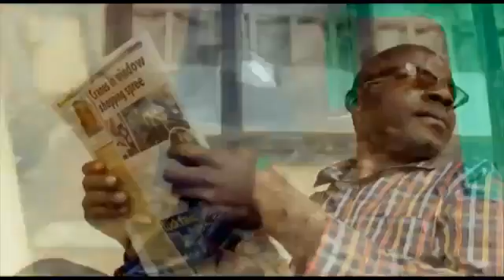Ameefuga Mubufumbo Master Vicent Segawa New Ugandan Kadongo